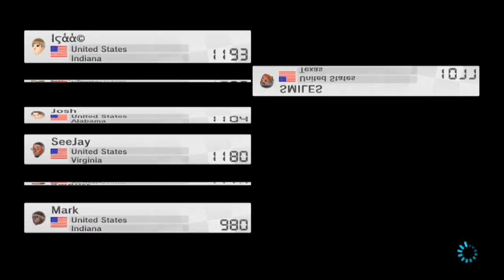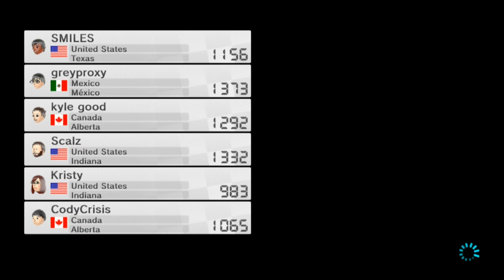Smiles Streams Mario Kart 8 on Twitch Pt. 1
I livestreamed some Mario Kart 8 a few days ago. Testing the quality of my capture device and streaming capabilities, so let me know if anything weird happens.